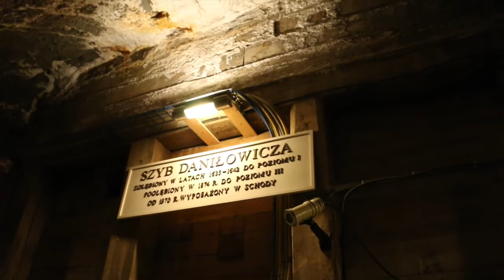VLOG #4 - Krakow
This video is VLOG #4 - Krakow:

A collection of heavily edited footage I took, while learning to use my Canon 70D DSLR (or shooting video on my iPhone 6), while on a holiday cum research trip for a new potential piece of fiction & horror story to be set in Poland.

Sorry for the max Headroom monologue edits .:o I'll get better!

The footage begins 4 minutes in and ends at the 8 mins 30 second mark. Enjoy a glimpse of:

The view from the plane
Krakow old town and views of the Vistula
Nova Huta / Nowa Huta communist tour
Wawel Castle
Auschwitz and Birkenau

1. Vespers - by Topher Mohr and Alex Elena
3. Pontiac Shuffle - by ALBIS

To view the photos I took - check out my Facebook album